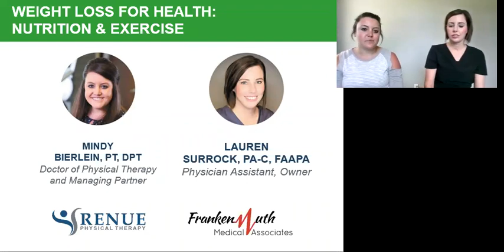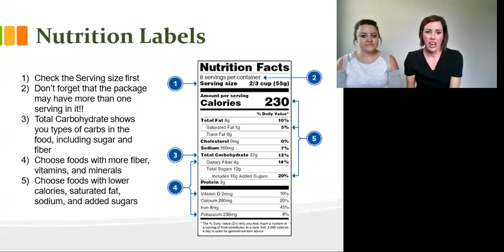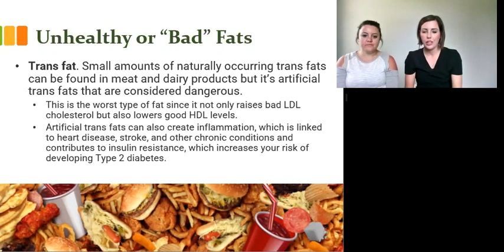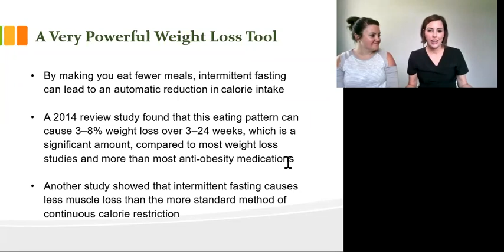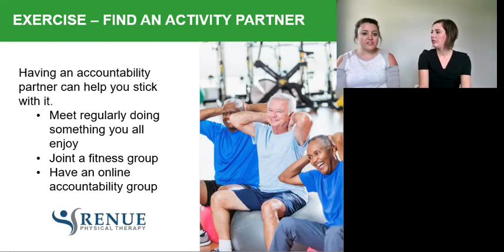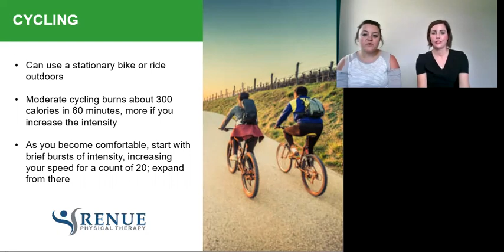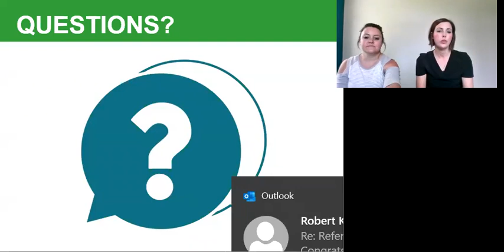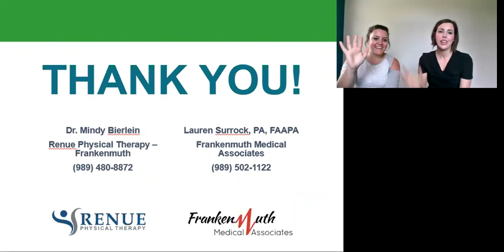Weight Loss for Health: Nutrition & Exercise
Maintaining a healthy weight may not always be easy, but it can have a major impact on your health. For most people, even a 5-10% weight loss can lead to improvements in blood pressure, increased energy, reduced risk for chronic disease and more.

Check out the video to hear Renue Physical Therapy's Mindy Bierlein, PT, DPT and Frankenmuth Medical Associates' Lauren Surrock, PA-C, FAAPA discuss some steps you can take in exercise and nutrition toward maintaining a healthy weight today.